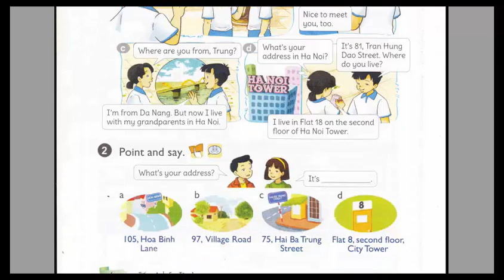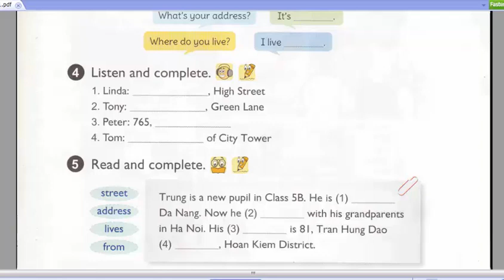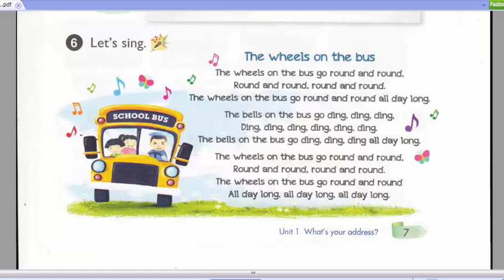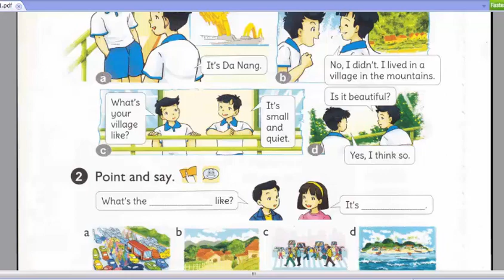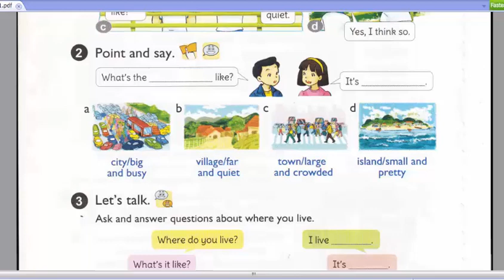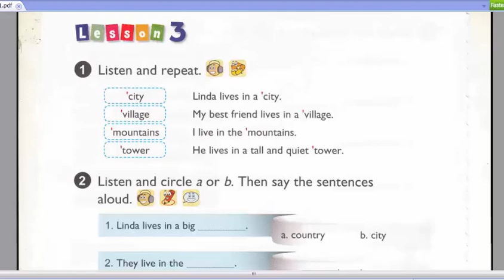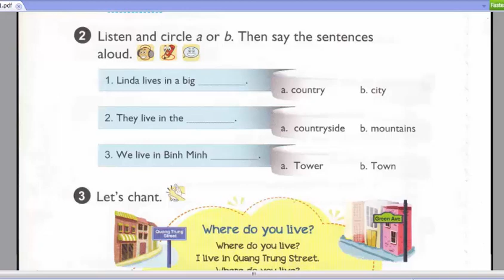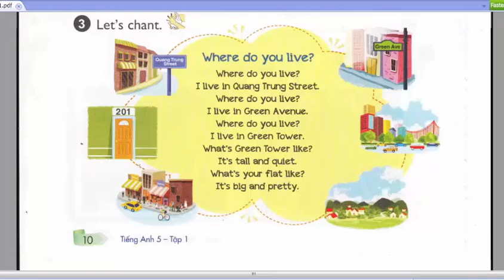Nghe Tiếng Anh Lớp 5 Unit 1 Full Trọn Bài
Luyện Nghe Tiếng Anh Lớp 5 Unit 1 Full Trọn Bài